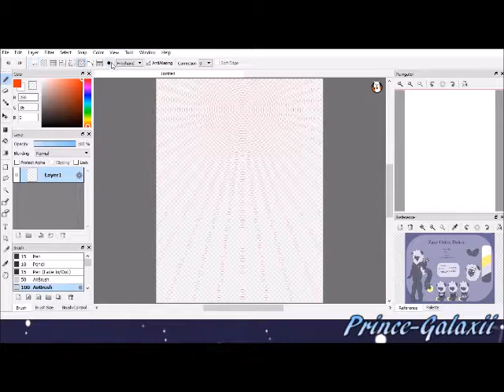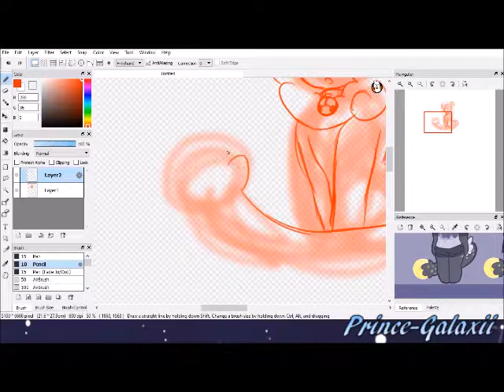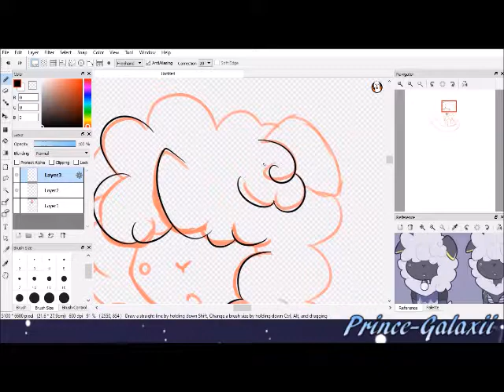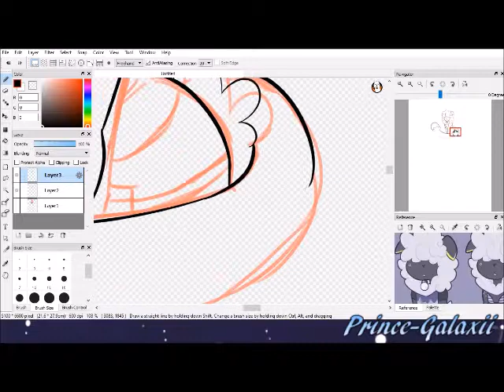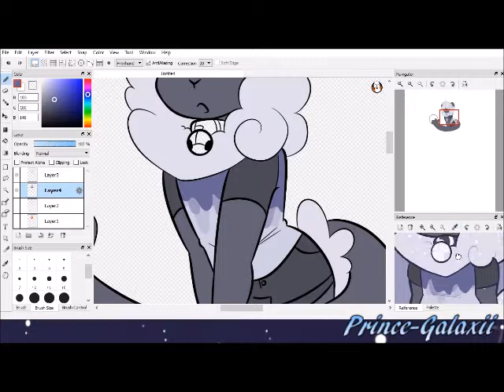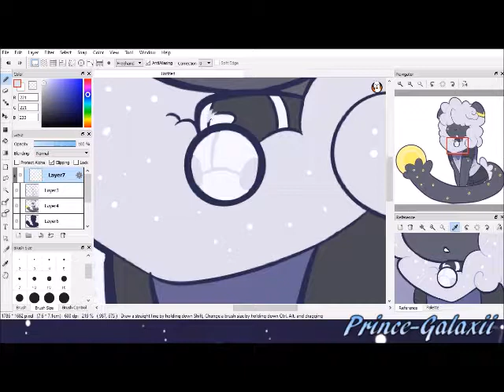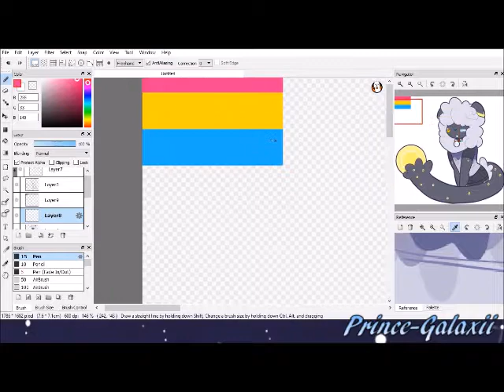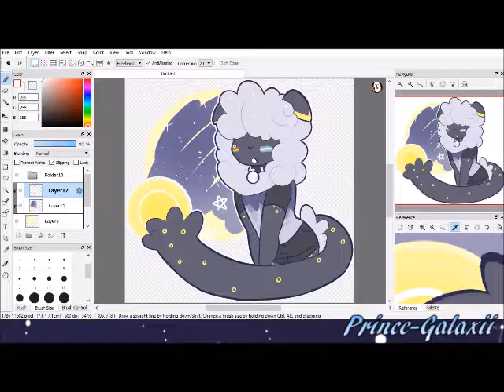My "Coming Out" story- June 2018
After TwistedDisaster's coming out video I wanted to lay out in full my whole journey with the LGBT community. I'm kind of new to narrated speedpaints and the audio quality isn't the best, but this story is more or less most of my life laid out. I'm really proud of how far I've come in the past 5 years, and being LGBT is a major part of that.